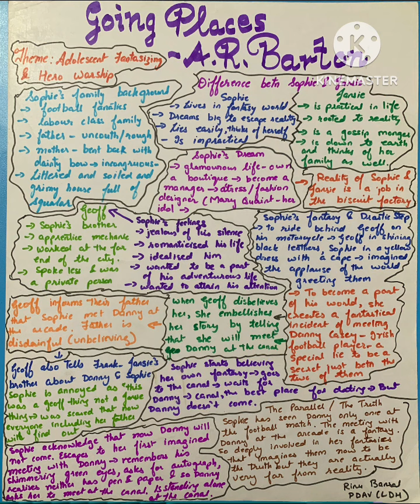Going Places - A. R. Barton - In Hindi and English - Class 12(CBSE), Flamingo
This video is an attempt at last minute revision of the chapter - Going Places. The language is a mixture of Hindi and English language for better comprehension of the students. It covers the key points such as the themes which are adolescent fantasizing and hero worship and the different characters in the story and their thought processes.